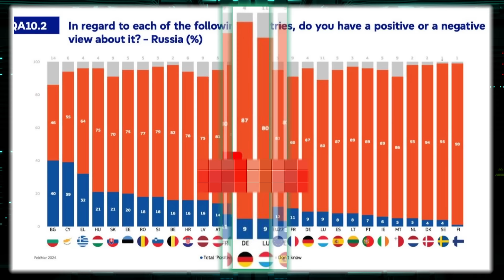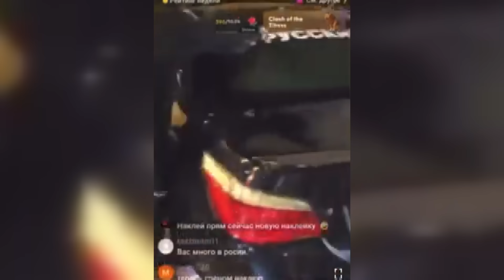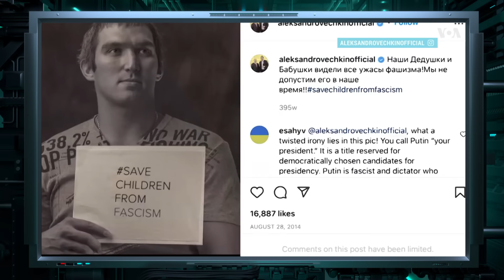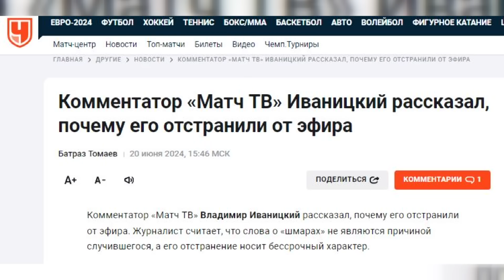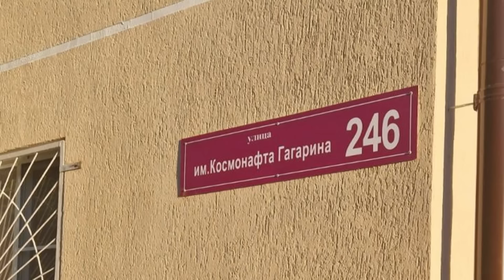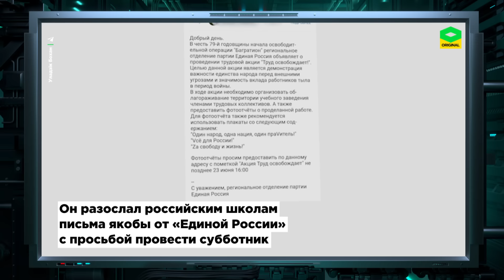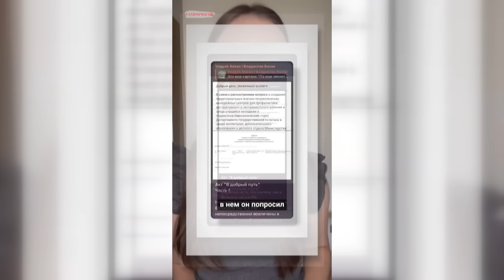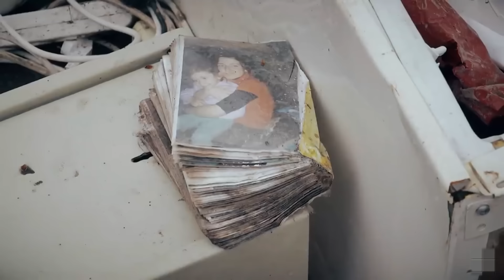Путін застерігає Кадирова! В Росії шукають шпигунів, а в Європі сміються! Громадянська оборона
Так, не раді бачити московитів у старенькій Європі. Наприклад, випадок у Лондоні, де два вихідці з боліт почали було розповідати, який цар у них всемогутній і всесильний. Місцеві такий меседж не зрозуміли та відхопили за свого царя.
А річ у тому, що хтось із російських правителів увійшов в історію як «Грозний», хтось як «великий», хтось іменувався «червоним сонечком», а хтось «кривавим». Путіну ж дісталося прізвисько найнеблагозвучніше з усіх.

Відео опубліковане виключно з інформаційною та освітньою метою. Ролик не закликає нікого до насильства і створений, щоб доносити правду про бойові дії в Україні та про політичну ситуацію у світі.